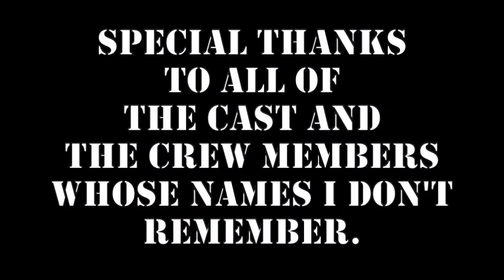Silence is Golden - A Zen Film by Scott Shaw - Zen Filmmaking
Silence is Golden: A Scott Shaw Zen Filmmaking Zen Silent Film Created in 1990.

From the Film Archives of Scott Shaw.

Peer back into the early filmmaking career of Scott Shaw as he presents one of his first feature films.